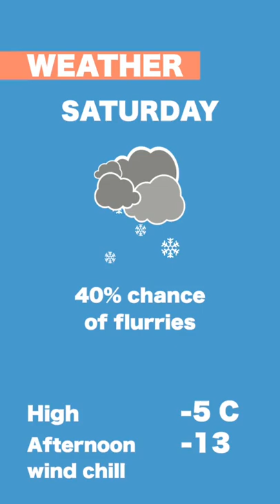On The Same Page Episode 670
In today’s edition:
An Ottawa-Carleton District School Board trustee has called for a special meeting to discuss extending school mask mandates to at least April 15. Downtown Ottawa businesses hurt by the “Freedom Convoy” occupation will soon be able to apply for up to $10,000 in federal aid. Guests were evacuated into the early morning cold as firefighters fought a four-alarm fire at a hotel in Gatineau Friday.